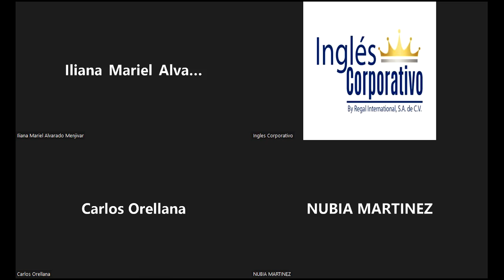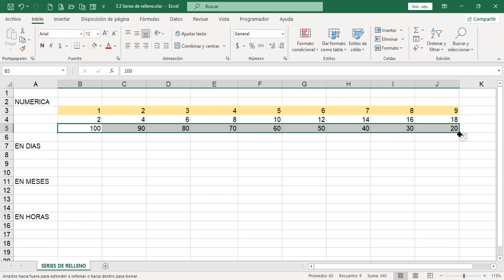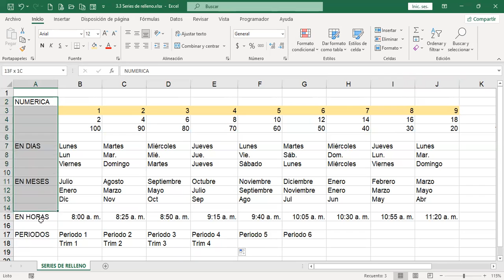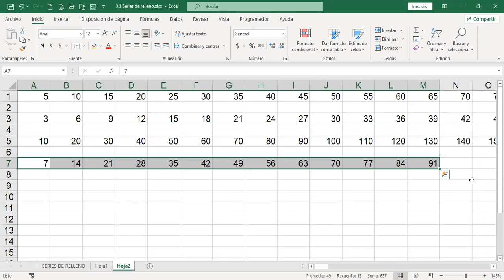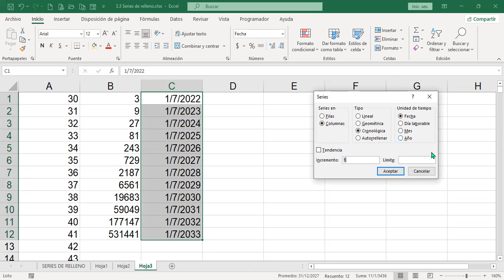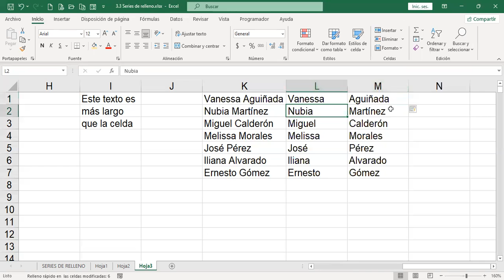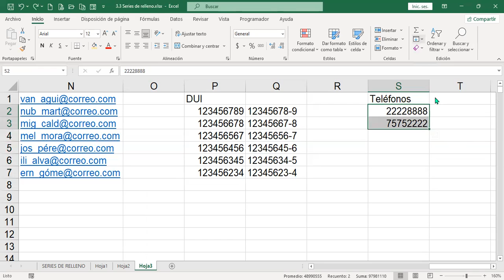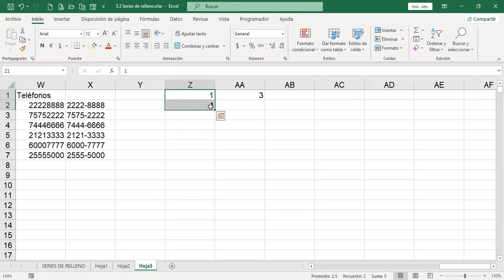Inglés Corporativo-200722-Series de relleno